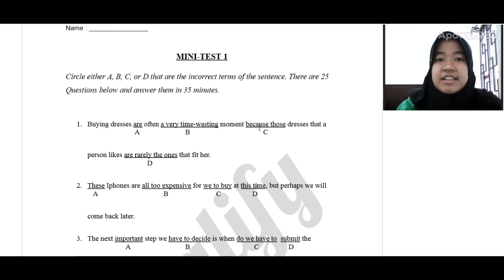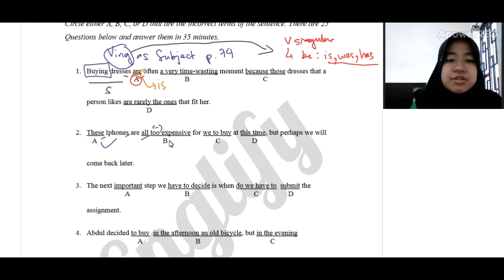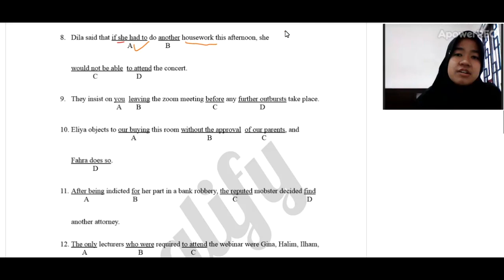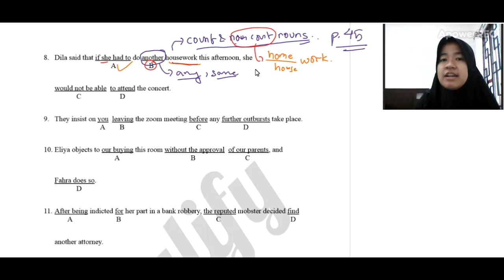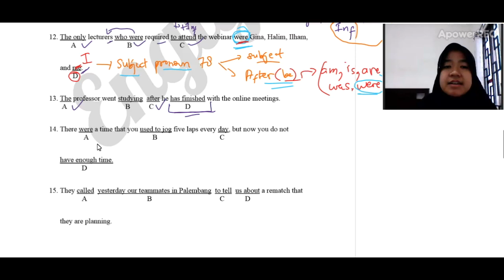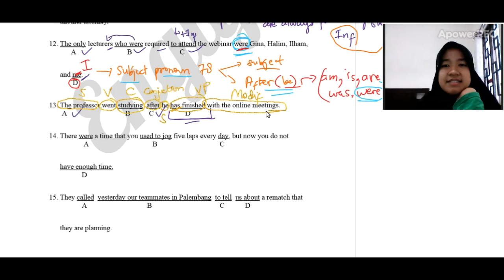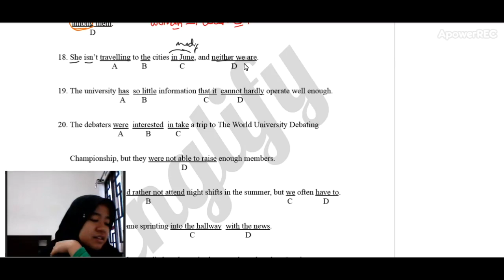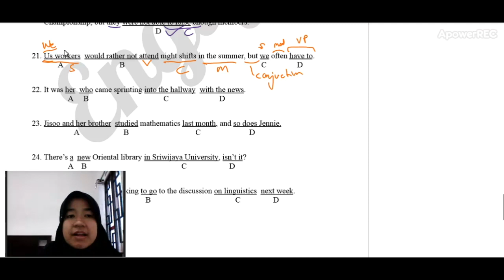USEPT/SULIET (UNSRI's TOEFL) Error Type Questions Grammar: Mini Test 1, item 3 through 14 PLG